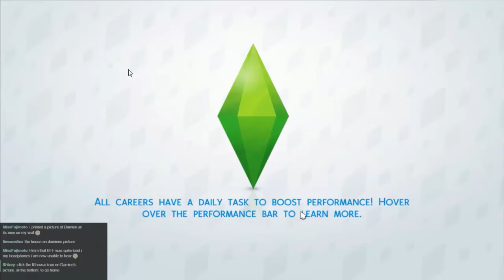The Sims 4, Episode 14 - The response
Okay, leaving the episode where I did was a tiny bit evil... just a tiny bit. But now we can see what she said!